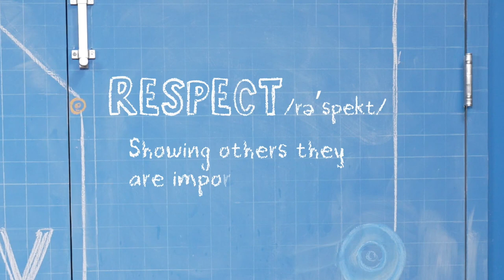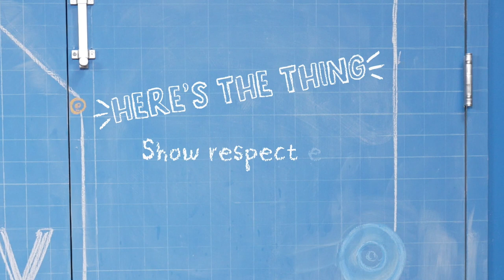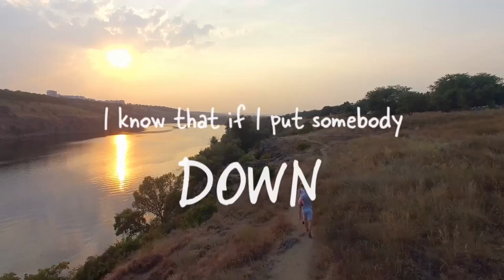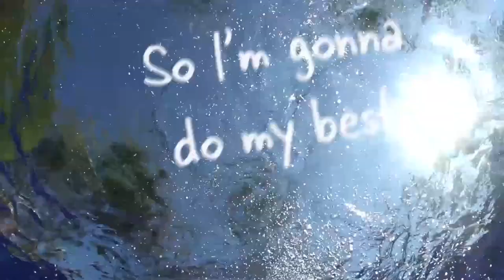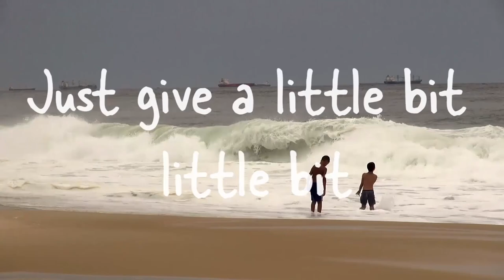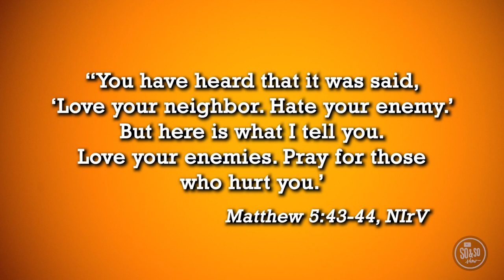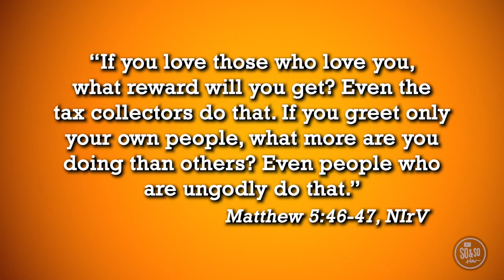BC Boom Kidz - February 12, 2023 (Elementary/Preteen)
Road Rules - Week 2